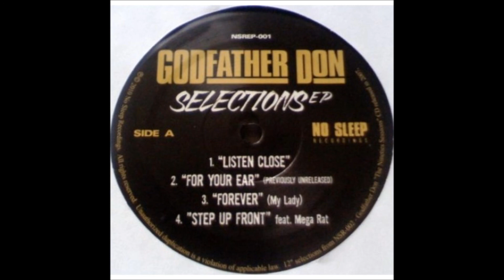Godfather Don - For Your Ear (Previously Unreleased)